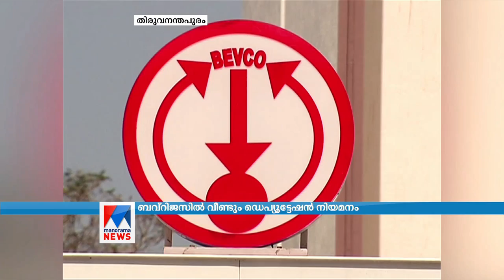ബവ്കോയില്‍ വീണ്ടും ഡെപ്യൂട്ടേഷന്‍; നിയമനം ലഭിച്ചത് ഇടതു നേതാക്കള്‍ക്ക് | Beverages corporation | Dep